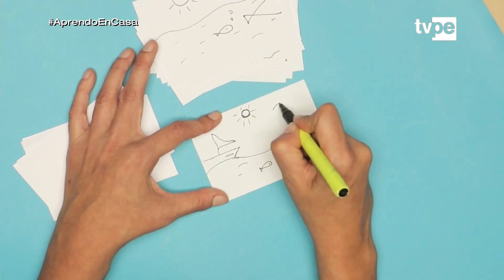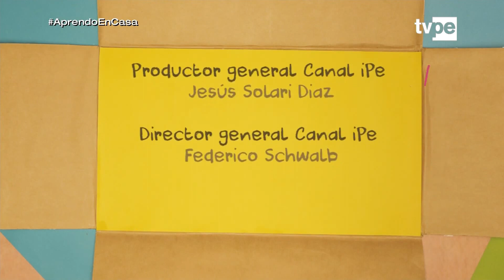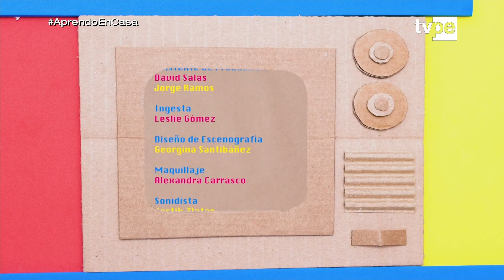YoAprendoEnCasa - SESIÓN 1 (NIVEL PRIMARIA PARTE 2) MINEDU 06/04/2020